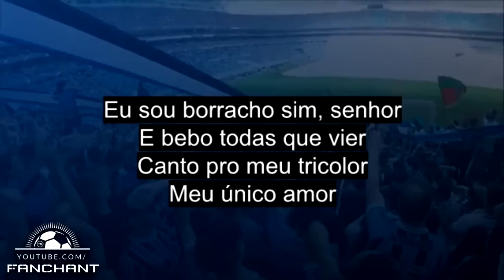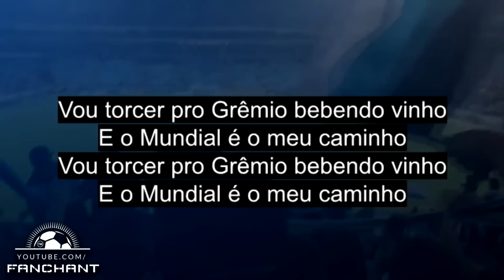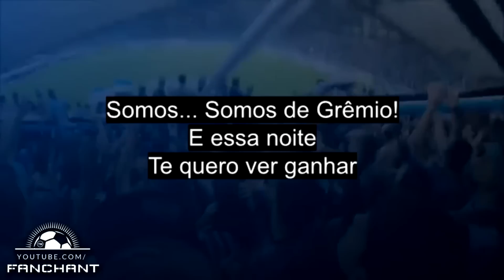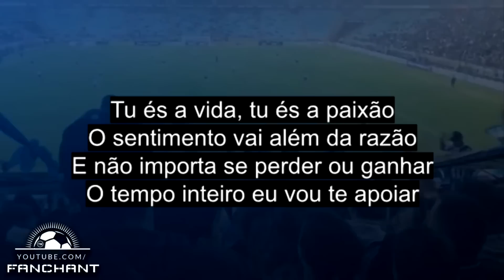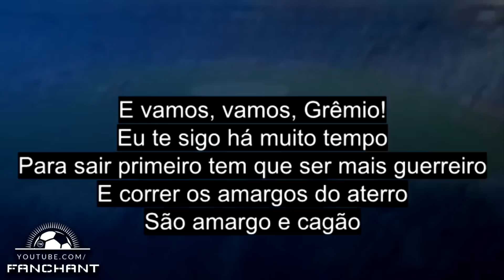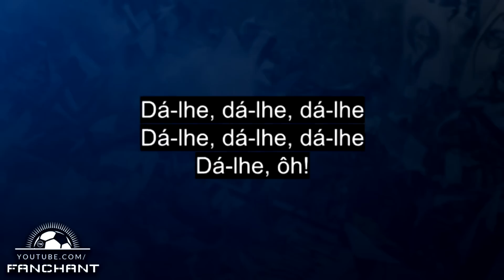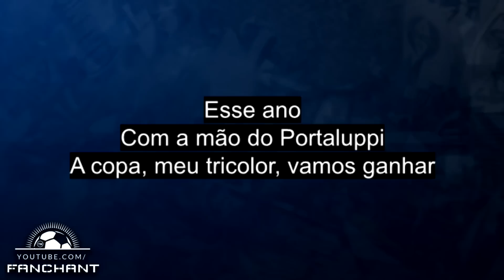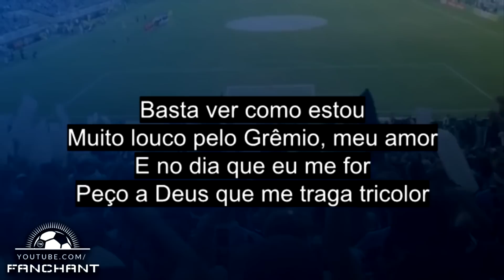Músicas da Geral do Grêmio com Letra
O Grêmio foi fundado em 1903 em Porto Alegre e até o dia de hoje obteve conquistas de sobra para torná-lo conhecido mundialmente. Seja na Arena do Grêmio ou no Olímpico Monumental, o Imortal Tricolor sempre teve o apoio incondicional de sua apaixonada torcida. Juntamos algumas de suas principais músicas neste vídeo.
As letras de quase todos os cânticos de futebol são frequentemente desconhecidas pelas pessoas nos estádios. Este canal está aqui para reunir todos os torcedores e ajudá-los a apoiar seus amados times enquanto cantam e entoam canções encorajadoras. Queremos trazer de volta o real e mágico futebol, ajudando você a aprender todas as músicas do seu clube querido.
É disso que o canal fanchant se trata.
Todos os vídeos são educacionais e informativos. Nosso objetivo é ensinar e tentar aumentar o conhecimento dos fãs de futebol em todo o mundo. Conteúdo totalmente original e visto apenas aqui. Não usamos conteúdo de outros criadores; não há filmagem de domínio público, conteúdo protegido por direitos autorais ou música livre de royalties.

00:00 Introdução
00:35 Músicas